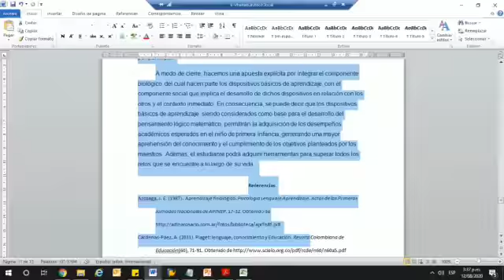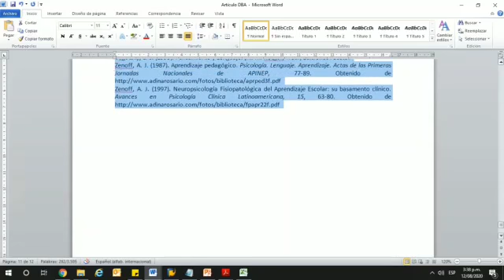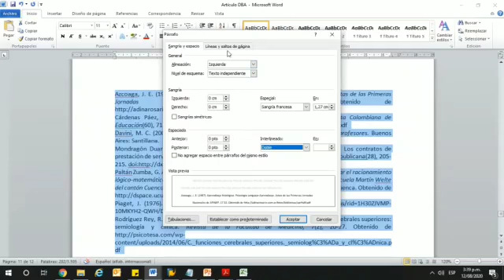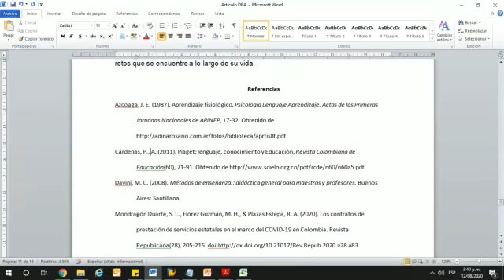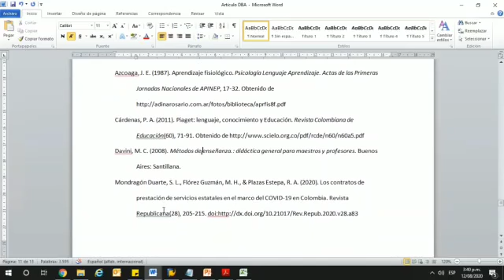CURSO DE NORMAS APA Y EDICIÓN CIENTÍFICA EJEMPLOS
FACILITADOR: MARIO HEIMER FLÓREZ GUZMÁN
Investigador Sénior por el Ministerio de Ciencia, Tecnología e Innovación de Colombia; Editor de revistas científicas internacionales; director y asesor de grupos y semilleros de investigación; Estudiante de Posdoctorado en Investigación e Innovación en Ingeniería,  Doctorado en Ciencias de la Educación, con estudios de maestría MBA ©, Maestría(e) en Dirección Comercial y Marketing, Especialista en transformación digital, especialista (e) en marketing, licenciado en Matemáticas y Física.
CURSO DESARROLLADO POR EL CENTRO DE INVESTIGACIÓN Y DESARROLLO